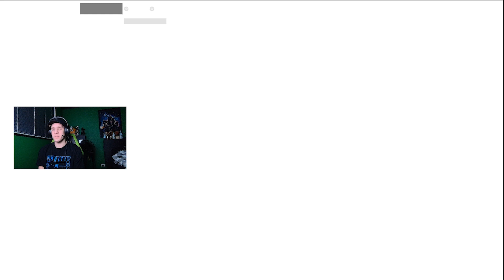C2S7 Fortnite Live event (Feat Angyy & Multi)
Chapter 2 Season 7 of Fortnite comes to an end, check out the event to wrap up the season!